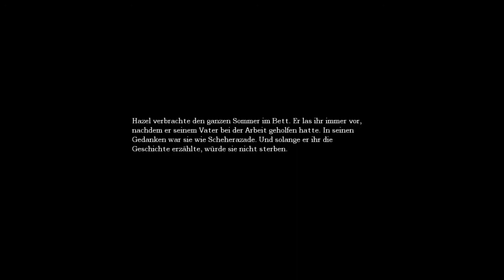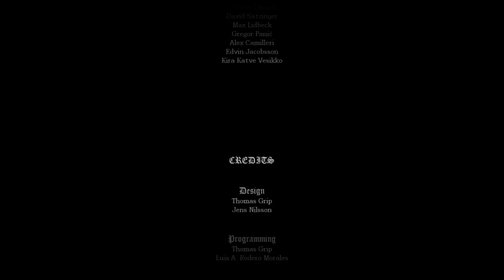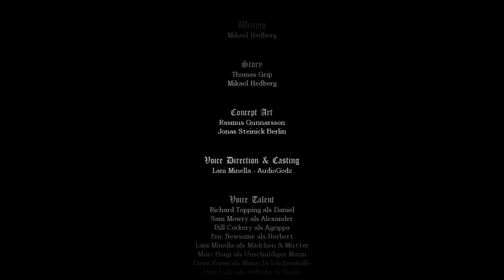Lets Play Amnesia: The Dark Descent #27 - Hausarrest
Da wir das Blut nicht destillieren könnten für die Herstellung des Tonikum, geht Chicken schnurstracks zu Alexander. Jedoch hat Kiesel auch noch ein Wörtchen mitzureden